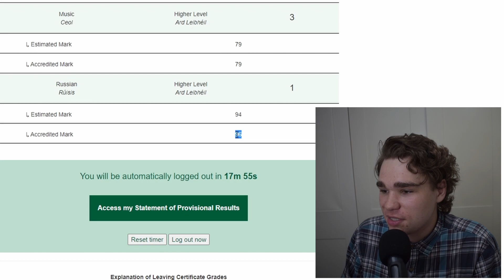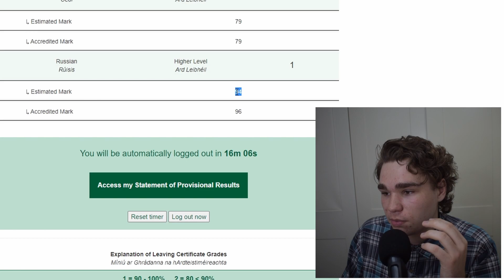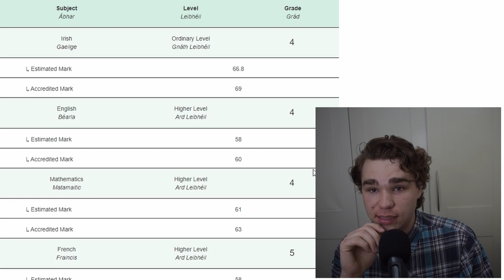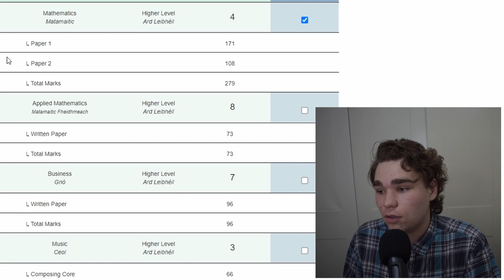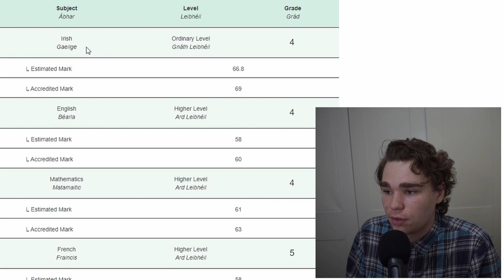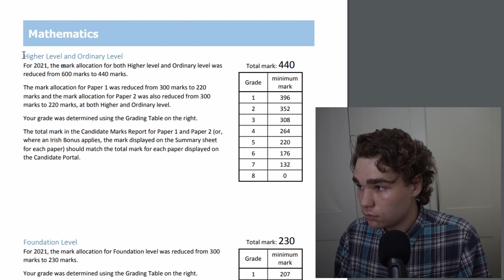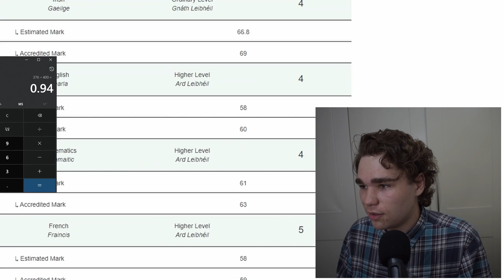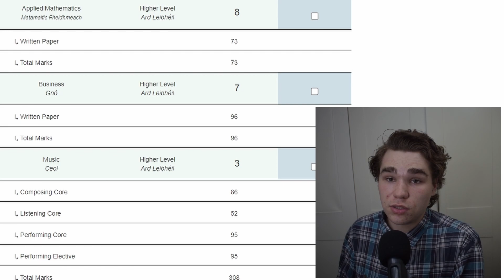Exposing My Leaving Cert Teachers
I reviewed my Leaving Cert Predictions from teachers vs the grades I received, I basically expose my teachers. Some were generous some were honest.

Thumbnail by Manuel

*All links to Amazon are affiliate links, this means I receive a percentage of what you pay for when you use the link for the next 24 hours, this does not cost you any extra but I receive a percentage of what you paid from the seller.

My equipment:
PC(built using prebuilt parts):
Graphics Card: Gtx 1060 6 Vram
Processor: AMD Ryzen 9 3900x 12-Core 24-Thread 3.8-GHz
Ram: 8Gb 2400Mhz CL16 + 16Gb 2400Mhz CL15
M.2 Nvme SSD: 1tb (ZTC) (UK) (US)
M.2 Sata SSD: 128Gb
HDD: 1Tb
HDD: Raid 0 (3drives) 446Gb
Backup Solution HDD: 10Tb Seagate (UK) (US)
External HDD: 5Tb Seagate (blue) Backup Plus External Drive (UK) (US)

Tripods:
Manfrotto Compact Advanced 3-Way Head Tripod - Black:

Cameras:
Nikon D5300:
Go Pro Hero 6:
Come on you heard of these

Sound:
Zoom H6 (pre-2020):